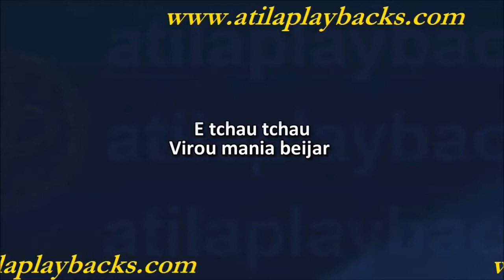Aviões Do Forró Deu Mole Na Bala